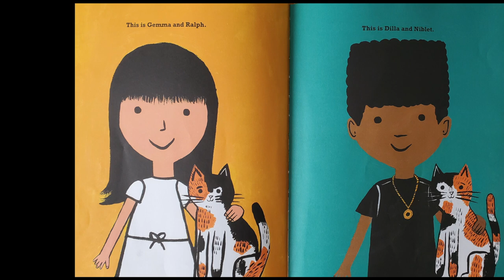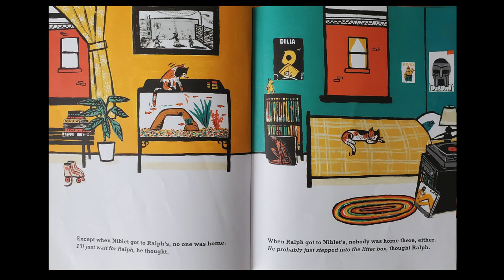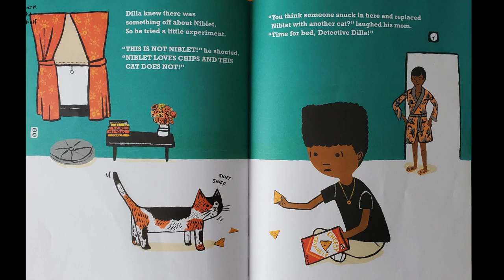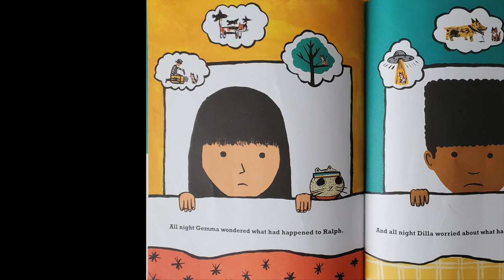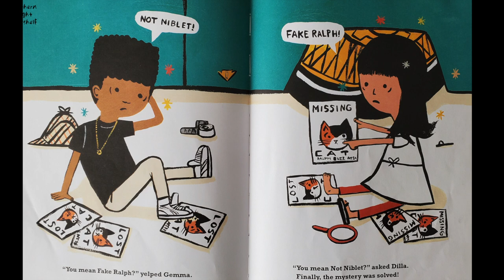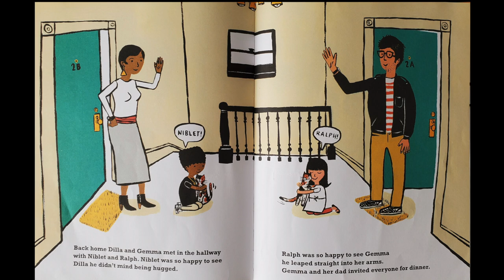Niblet & Ralph - a read out loud story book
Niblet and Ralph may look a lot alike, but they are very different. When Niblet and Ralph accidentally get trapped in each other's apartment, their owners ...

Enjoy this narration of "Niblet & Ralph", by Zachariah OHora.